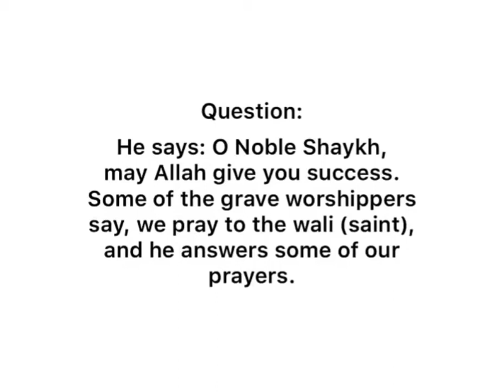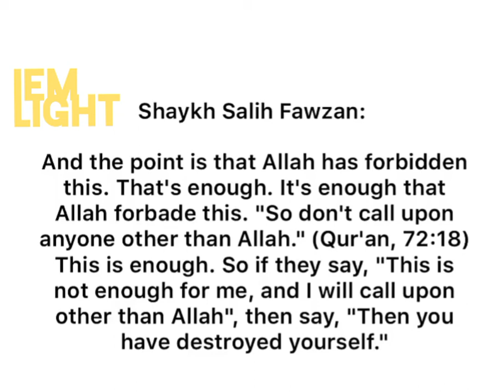Shaikh Saleh Fawzan||The grave worshippers||شیخ صالح الفوزان||IEM Light.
خیرکم من تعلّم القرآن وعلّمہ۔
من یرد اللہ بہ خیراً یفقّھہ في الدین
The best amongst you is the one who learns the Quran and  teaches it.
When Allah wishes good for someone
He bestows upon him the understanding of Deen(Islam)
IEM LIGHT
ISLAMIC EDUCATION MEDIA